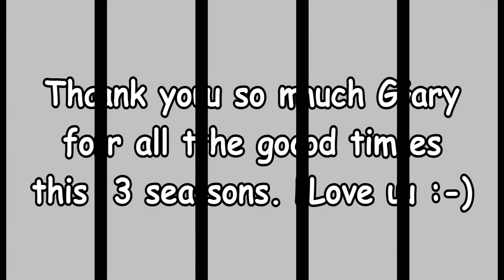Casa Siri, Bar Patalavaca, Gary Lithgow 13.03.2017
Flott avslutning av Gary som har underholdt oss i 3 sesonger, mange på dansegulvet og super musikk.. We will miss you Gary :-)